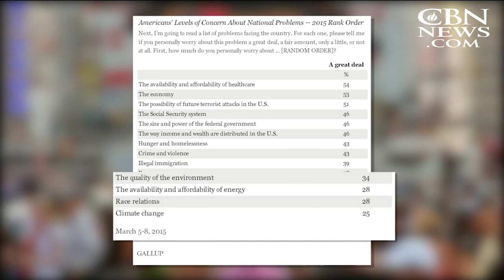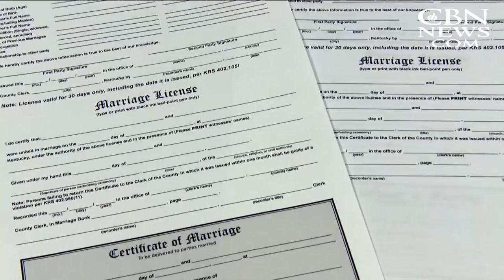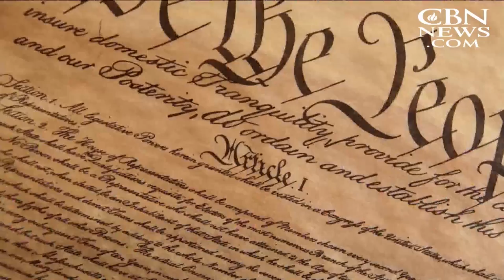News on The 700 Club: September 1, 2015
As seen on "The 700 Club," Sept. 1: Obama: Climate Change No. 1 threat to America; Plunder, deceit: next generation in the crosshairs?; KY Clerk undaunted by Supreme Court ruling; and more.